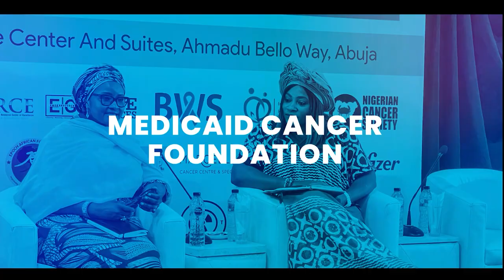United Against Cancer v2: Kenji López, Marcella Carrillo & Cintia Solano on Cancer Advocacy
In this episode of United Against Cancer, Kenji López, Marcella Carrillo, and Cintia Solano join host Zainab Shinkafi-Bagudu to discuss cancer advocacy in Latin America. Kenji, founder of Cancer Warriors of Mexico, shares his work on improving cancer policies in Mexico. Marcela, CEO of Fundación Edificando Vidas, El Salvador, highlights the challenges of accessing high-cost treatments. Solano talks about her journey advocating for cancer patients in Costa Rica after losing her daughter. T ogether, they address the importance of legislative action, collaboration, and the role of technology in improving cancer care across the region.